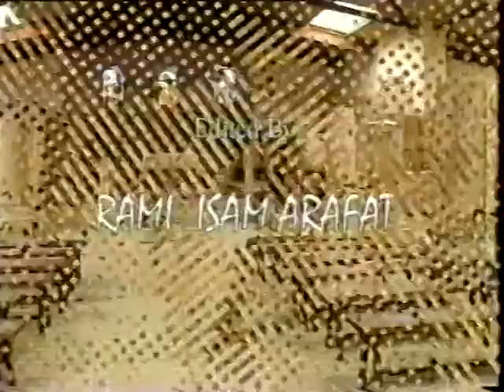Jordan History and Holy Land _Jerash_Part 1 of 2.mpg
Travel with Samuel Warren Casting Director to the Holy Land. Israel & Petra's 13 Day Inspirational Tour May 17-29, 2011.

Video by Mazen Al Haris Co. (edited to shorten)